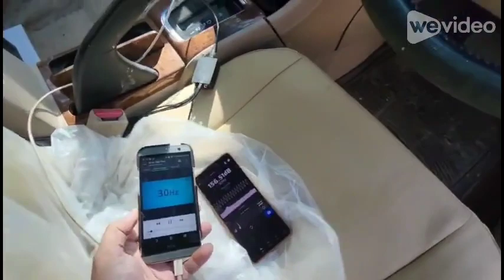160db @30hz Honda Accord IND AUDIO Subwoofers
I'm so overwhelmed to share with you all.
Accord daily driven setup achieved this score in first attempt...
160db @30hz
With stock alternator
Few more banks yet to be added
4 more clicks left on stereo
It's not easy to achieve this score at 30hz
Ind Audio 6.5th order setup